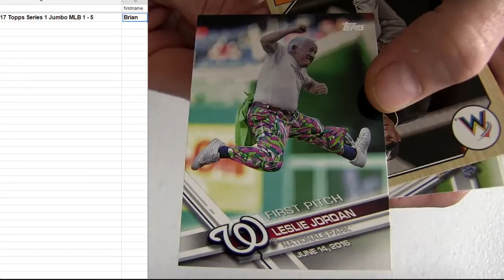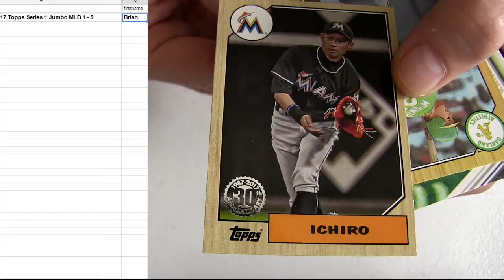Brian Bake Pack